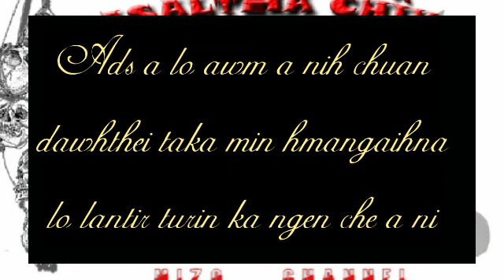PASALTHA CHIKA (Sal Tlangval) BUNG-21 | Laltena Khiangte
Mizo Fictional Story

This Video is Created, Owned & Narrated by Laltena Khiangte